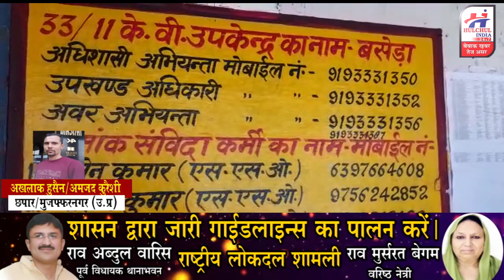भाकियू ने जेई को बनाया बंधक